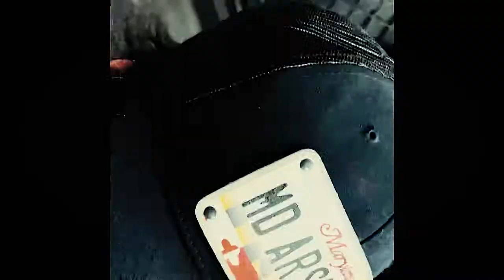The Turkey Baster CQB 11.3 AR15 Short Film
Checkout the Tactical Turkeys new CQB AR15 Hand built. In Action. no live ammo was used just non lethal training UTM round

Music in the video By MoTrakx of Lost Art Productions
Song: End of discussion